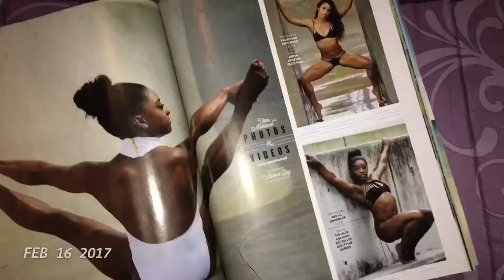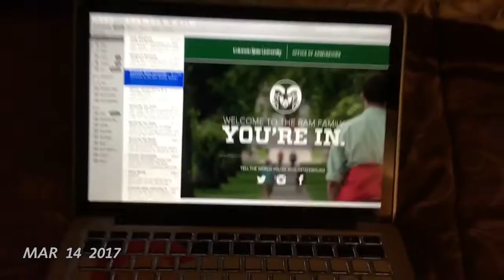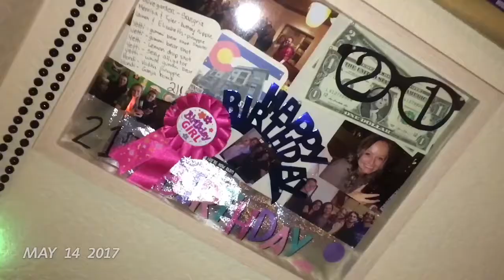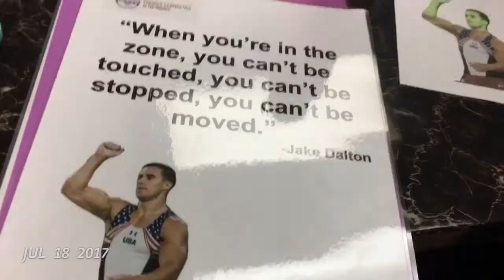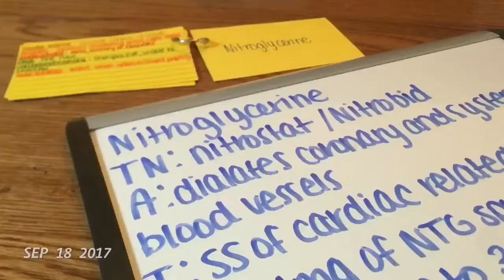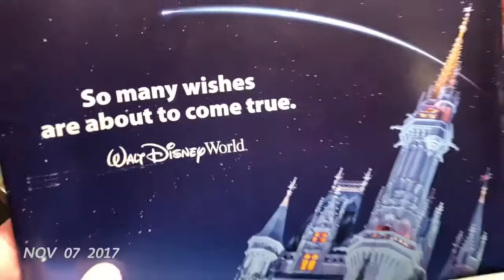1 Second Everyday 2017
A little piece of what 2017 was all about.